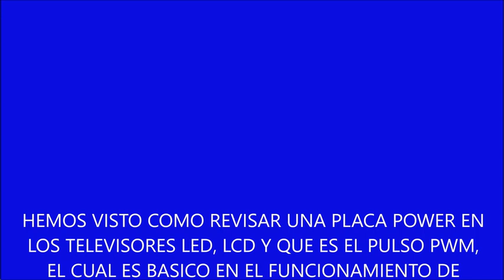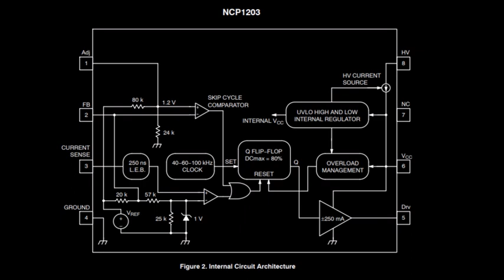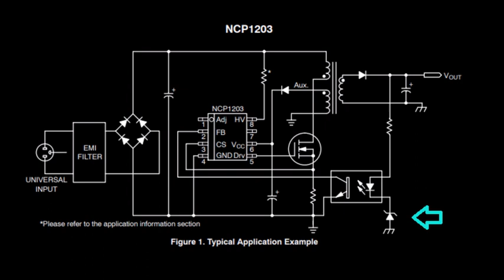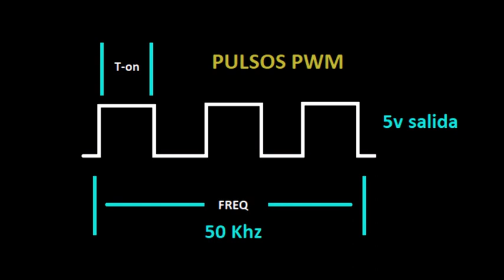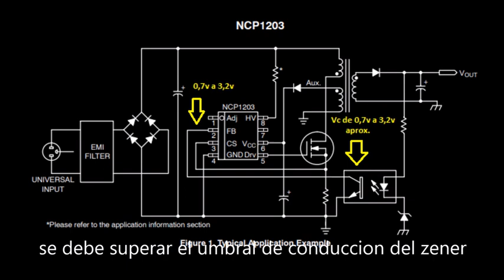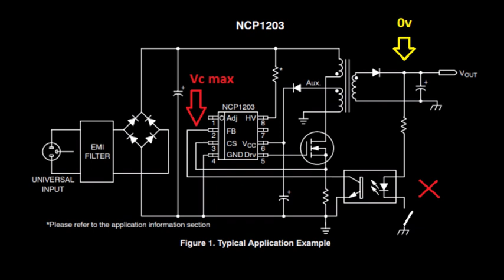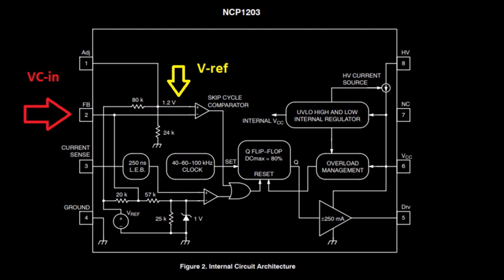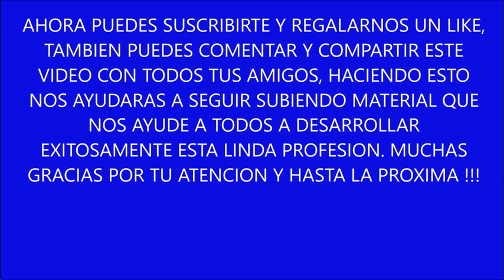QUE ES LA MODULACION PWM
El proceso de modular el ancho de pulso con el objeto de regular el voltaje de salida en las fuentes conmutadas es básicamente el mismo en la gran mayoría de los dispositivos electrónicos. Conocer este proceso nos facilita enormemente hacerle la cacería a las fallas cuando estas fuentes no arrancan y desconocemos por completo la causa. Fe de errata: la caída de tensión en el led del opto-acoplador es de 1,2v y no de 2,5 como aparece en el video.